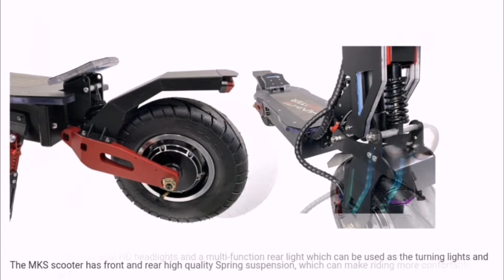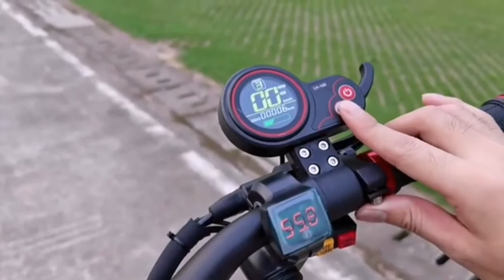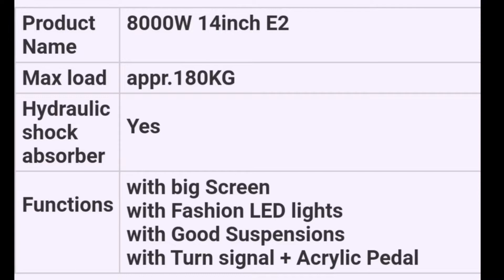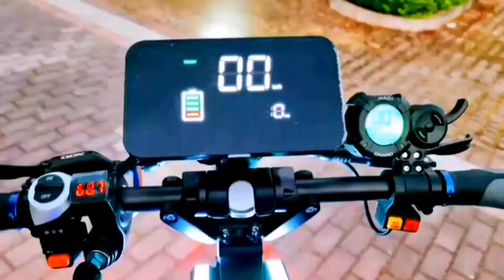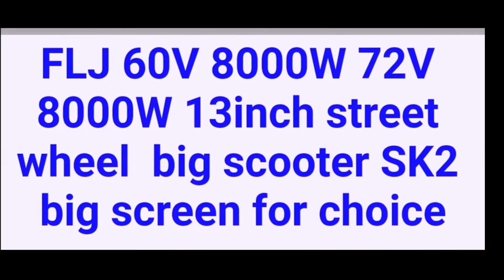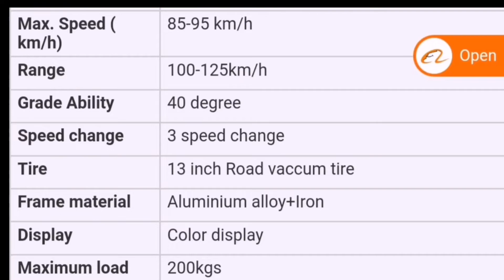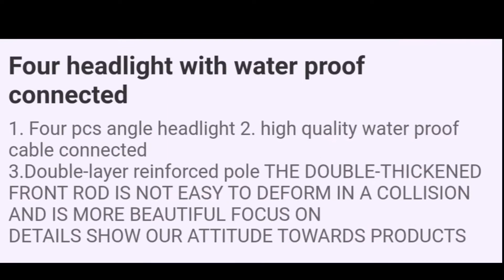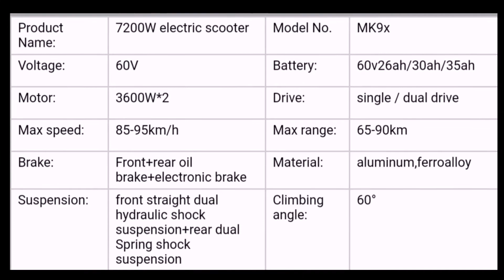7 BEAST 13inch tire electric scooter compilation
Electric scooter
Electric vehicle
Yume scooter
FLJ scooter
Maike scooter